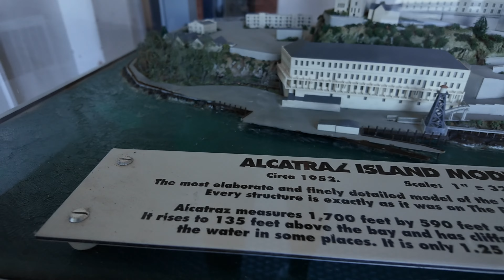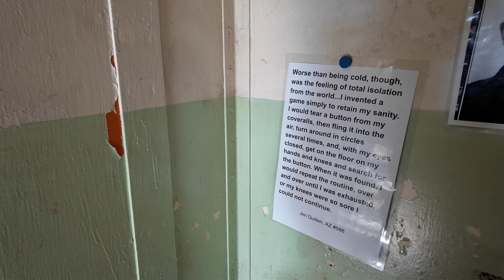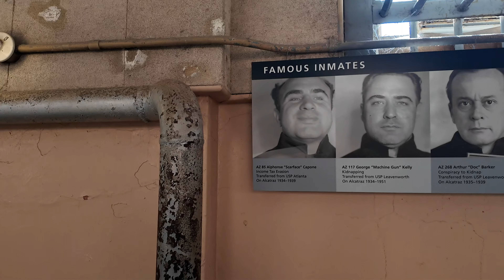FULL ALCATRAZ ISLAND EXPERIENCE IN CALIFORNIA | Topic Twins Travel VLOG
WE TAKE YOU TO ALCATRAZ ISLAND!

Be sure to watch in the BEST quality! (4K)

FINANCES:
Scan your receipts with Fetch App: Sign up w/ code 4DC68A & get 2,000 pts

Always Remember...
With God All things ARE possible. MATTHEW 19:26